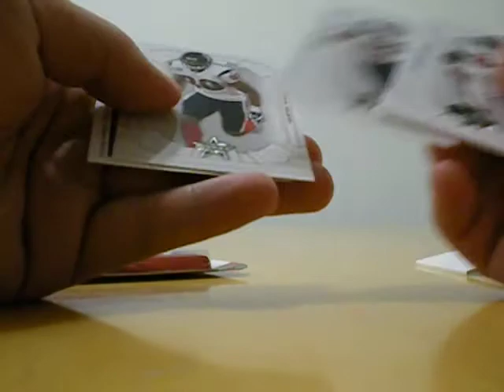Random Retail Pack Break